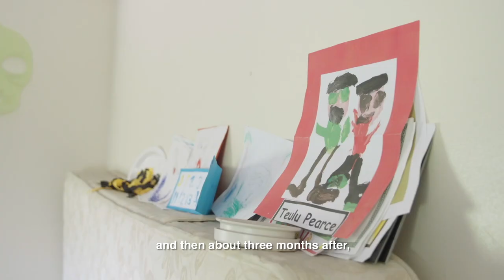"I went from single man to single parent overnight" - Lee & Warren's story